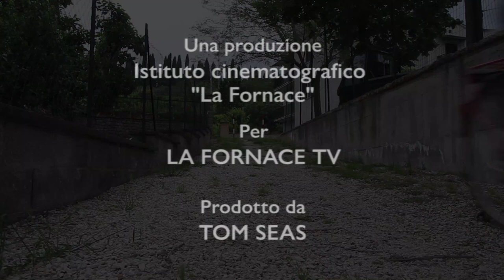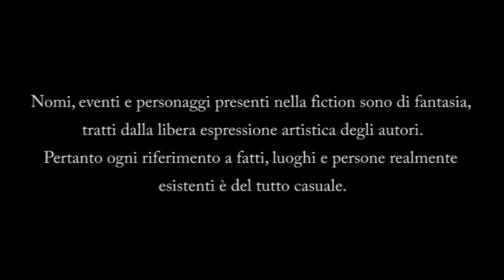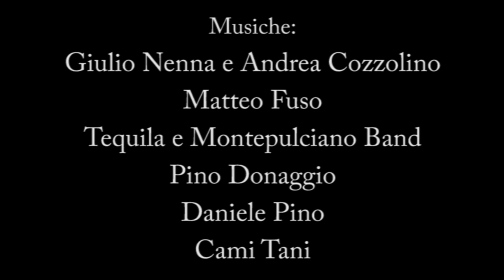La Fornace TV - Dott. Matteo - Ep. 2 Al contadino non far sapere...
Il Signor Ansano, durante una seduta fisioterapica, lamenta a Dott. Matteo un forte dolore alla spalla causato dall'extra lavoro al campo che però non produce più alcunché.
Sarà la pasta con i carciofi del Signor Gastone preparata dalla Perpetua a far capire il perché a Dott. Matteo...
Dott. Matteo, un fisioterapista contro le forze del male, è una web serie per La Fornace TV prodotta da Tom Seas e l'Istituto cinematografico "La Fornace"